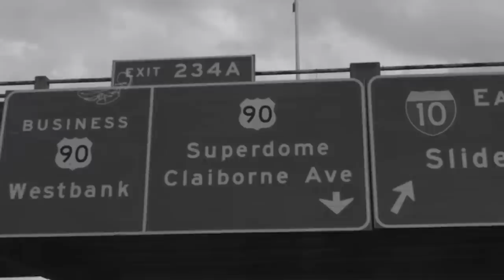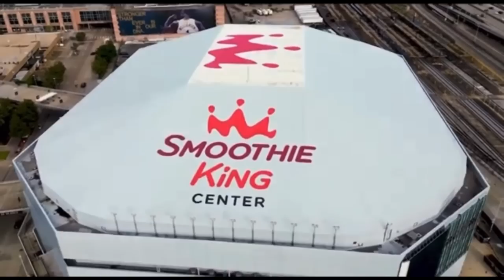What REALLY Happened to the Big Tymers Mannie Fresh & Birdman Cash Money Records